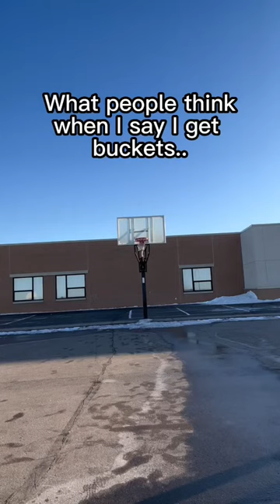Getting BUCKETS in basketball!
I really get “buckets” in basketball!